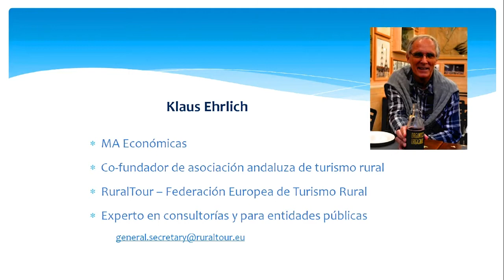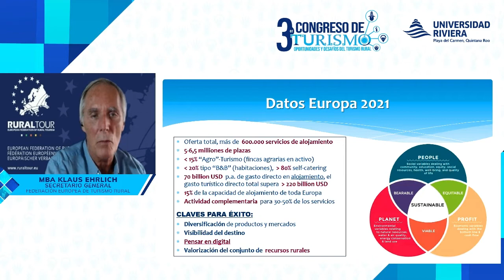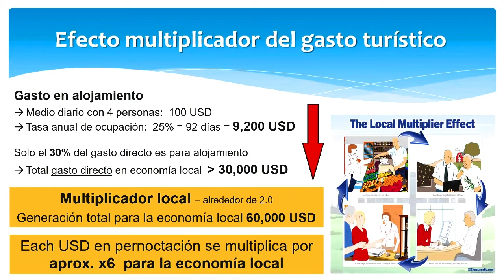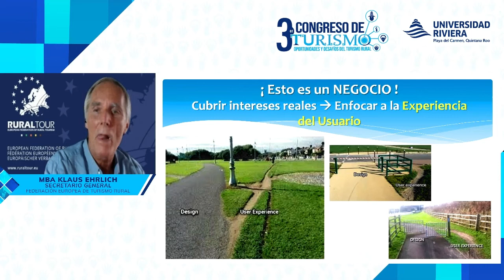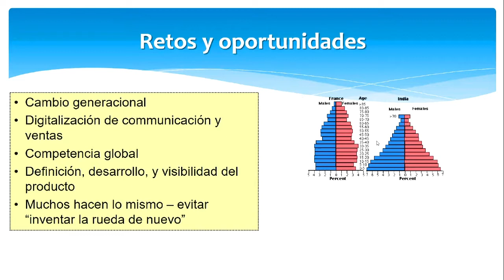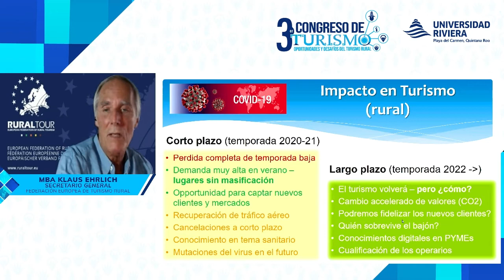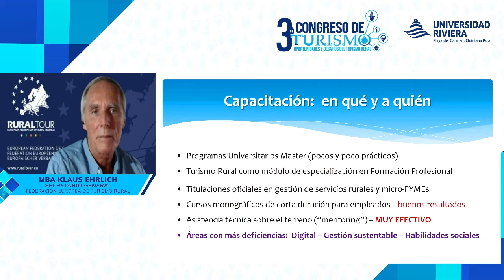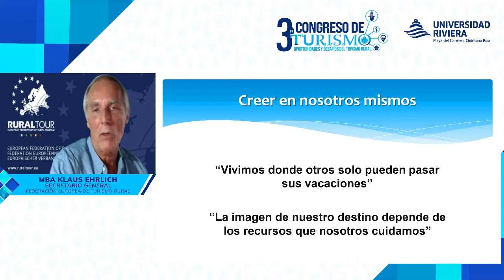Retos y desafíos del turismo rural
El Secretario General de  Gestión de la Federación Europea del Turismo Rural nos habla de los "Retos y desafíos del turismo rural" con el caso específico de Andalucía.